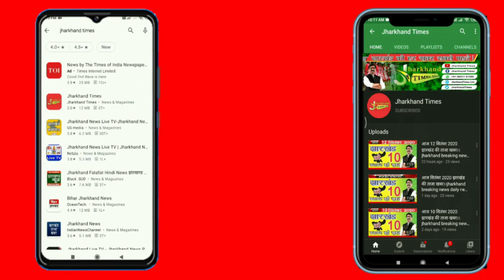रांचीमैनहर्ट घोटाला मामले में पूर्व सीएम रघुवर दास और एडिशनल सेक्रेटरी शशि रंजन को एसीबी का नोटिस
Jharkhand Times : - रांचीमैनहर्ट घोटाला मामले में पूर्व सीएम रघुवर दास और एडिशनल सेक्रेटरी शशि रंजन को एसीबी का नोटिस, सरयू राय ने की थी शिकायत
Manhart Scam Case Latest News In Jharkhand रांची : सिवरेज-ड्रेनेज निर्माण का डीपीआर तैयार करने के लिए मैनहर्ट परामर्शी की नियुक्ति में हुई अनियमितता और भ्रष्टाचार मामले में एसीबी ने गुरुवार की शाम तत्कालीन नगर विकास मंत्री सह पूर्व मुख्यमंत्री रघुवर दास को नोटिस भेज दिया है. इसके अलावा मामले में टेक्सटाइल मंत्रालय उद्योग भवन दिल्ली के एडिशनल सेक्रेटरी एवं फाइनेंशियल एडवाइजर शशि रंजन कुमार को भी नोटिस भेजा गया है.